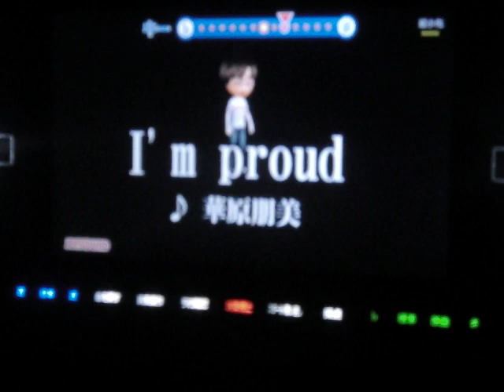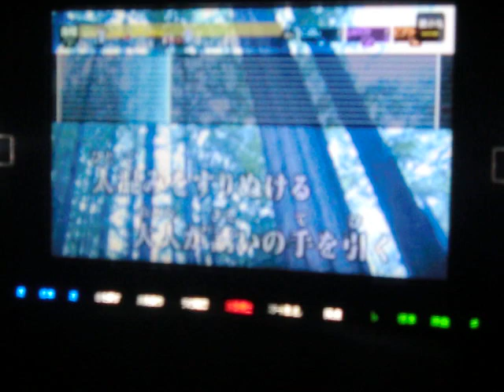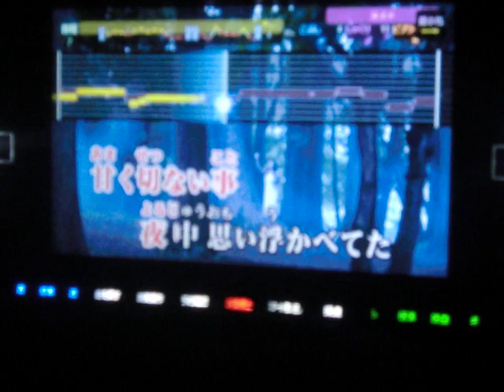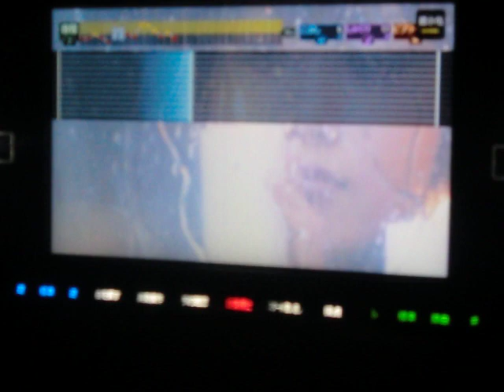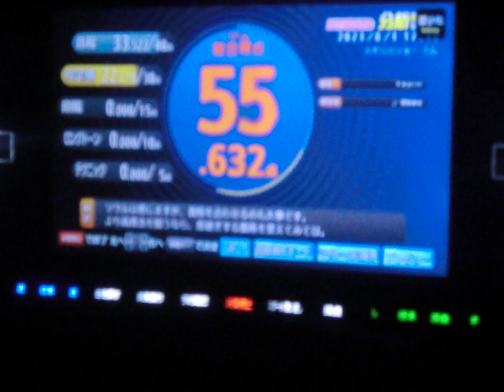I’m proud 華原朋美 by おやじロッカー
相も変わらぬ面倒くさがり一発撮り歌い出し外しおやじが色々あって久しぶりにカラオケしましたが歌って無いと只でさえ下手が尚更下手に(-_-;)なってますが　この前Paraviのモニタリングで観て　やっぱり上手いな思ってうたっちゃいました♪～θ(＾0＾ )・・・